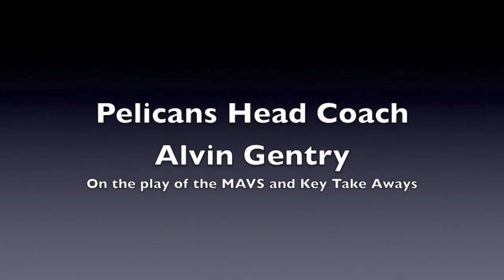Dallas Mavericks vs New Orleans Pelicans